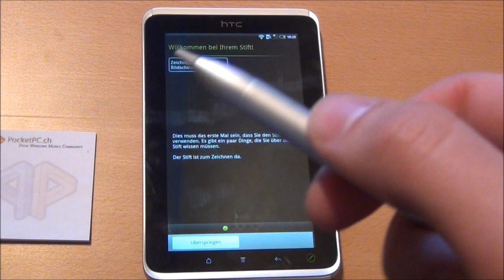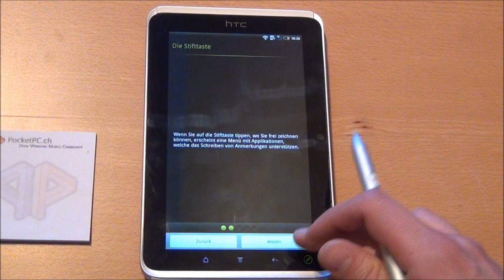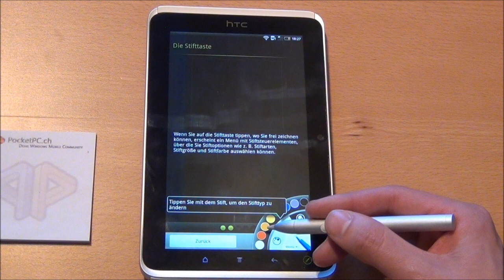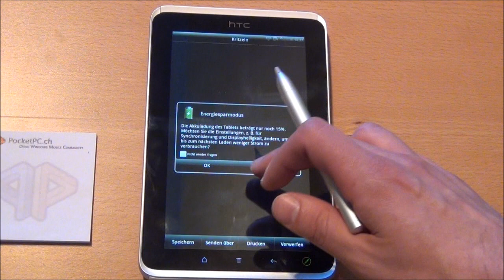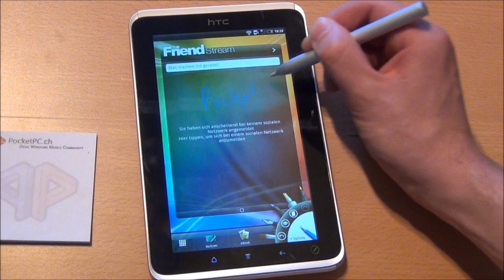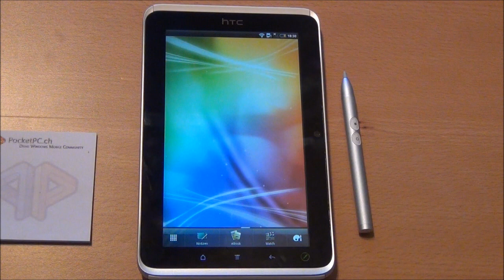HTC Flyer und der Stylus Stift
zeigt euch in diesem Video die neue Eingabe mit dem Stylus vom HTC Flyer